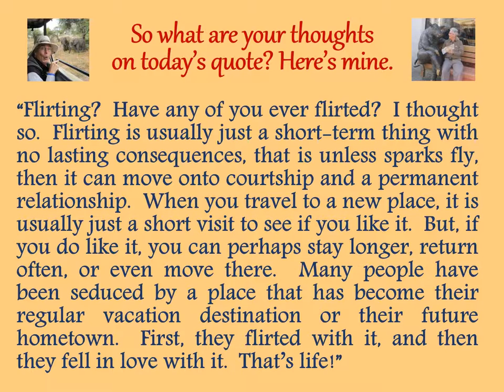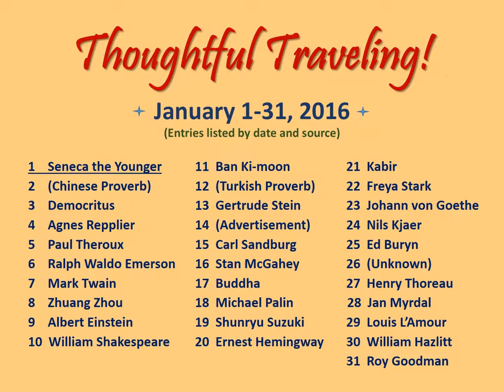"Thoughtful Traveling" ~ January 14, 2016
It’s from an advertisement that caught my eye when I was visiting Sydney, Australia, several years ago.

 “Traveling is like flirting with life.”

So what are your thoughts on today’s quote? Here’s mine:

“Flirting?  Have any of you ever flirted?  I thought so.  Flirting is usually just a short-term thing with no lasting consequences, that is unless sparks fly, then it can move onto courtship and a permanent relationship.  When you travel to a new place, it is usually just a short visit to see if you like it.  But, if you do like it, you can perhaps stay longer, return often, or even move there.  Many people have been seduced by a place that has become their regular vacation destination or their future hometown.  First, they flirted with it, and then they fell in love with it.  That’s life!”

January 1-31, 2016 (entries listed by date and source):
01 Seneca the Younger
02 Chinese Proverb
03 Democritus
04 Agnes Repplier
05 Paul Theroux
06 Ralph Waldo Emerson
07 Mark Twain
08 Zhuang Zhou
09 Albert Einstein
10 William Shakespeare
11 Ban Ki-moon
12 Turkish Proverb
13 Gertrude Stein
14 (Advertisement)
15 Carl Sandburg
16 Stan McGahey
17 Buddha
18 Michael Palin
19 Shunryu Suzuki
20 Ernest Hemingway
21 Kabir
22 Freya Stark
23 Johann Wolfgang von Goethe
24 Nils Kjaer
25 Ed Buryn
26 (Unknown)
27 Henry David Thoreau
28 Jan Myrdal
29 Louis L’Amour
30 William Hazlitt
31 Roy Goodman